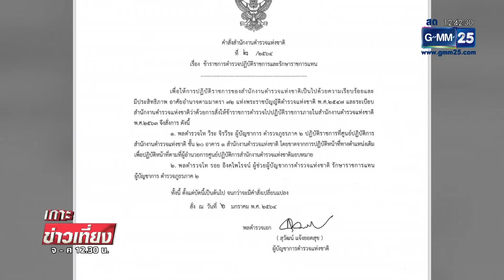ผบ.ตร.สั่งย้ายด่วน "ผบช.ภ.2" เซ่นบ่อนพนัน | เกาะข่าวเที่ยง | GMM25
ปัญหาบ่อนการพนันภาคตะวันออกพ่นพิษ หลังจากผู้บังคับการตำรวจภูธร 4 จังหวัด ถูกสั่งย้าย ล่าสุด ผู้บัญชาการตำรวจแห่งชาติออกโรงเอง ออกคำสั่งย้ายผู้บัญชาการตำรวจภูธรภาค 2 แล้ว